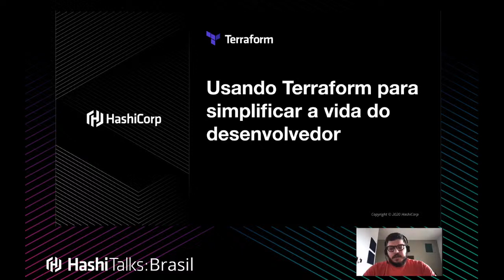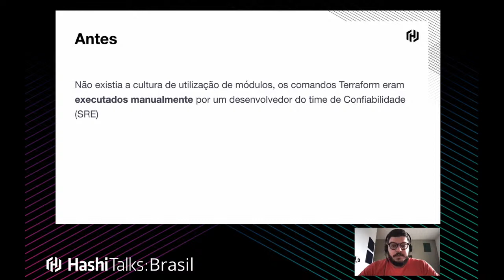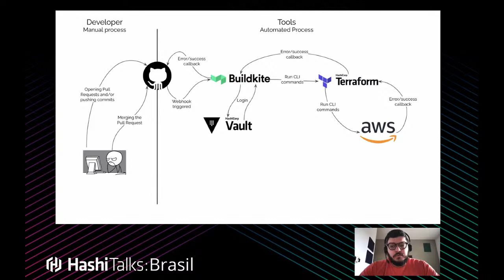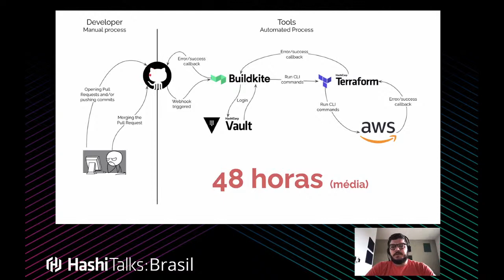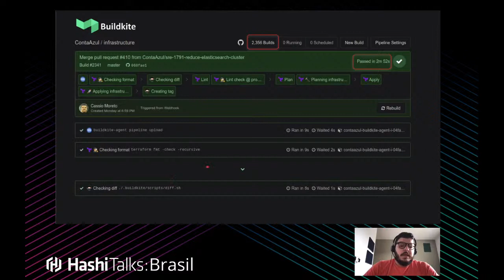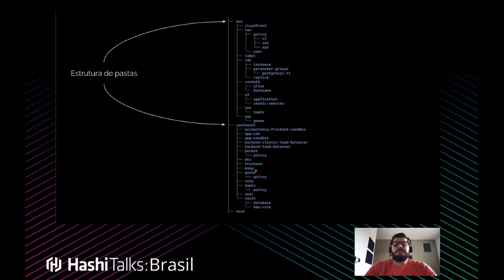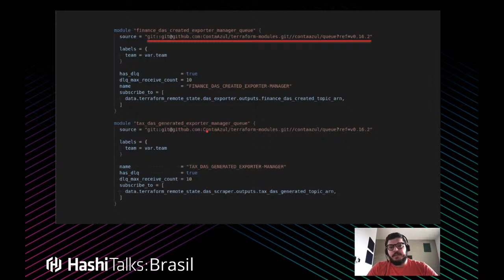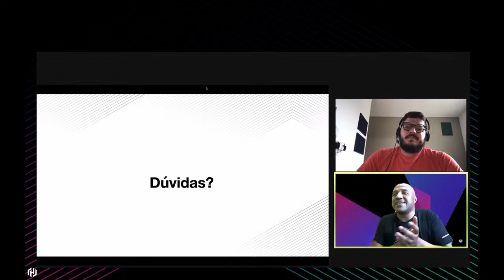[Portuguese] How to use Terraform to simplify developers' life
In this talk, Cassio will tell you how do we simplify developers' life using Terraform to provide AWS infrastructure without having a deep knowledge regarding Terraform and HCL. Using modules we could simplify the most complex and the developers now only have to inform a few variables to have their AWS resources ready to use.